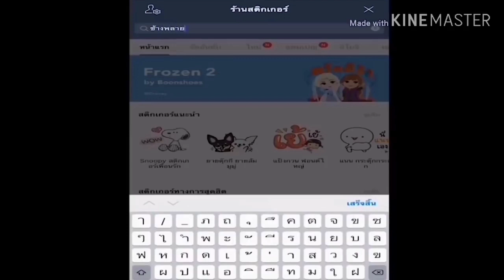เมื่อหนูดาวตื่นขึ้นมาอาการจะประมาณไหนน้อ